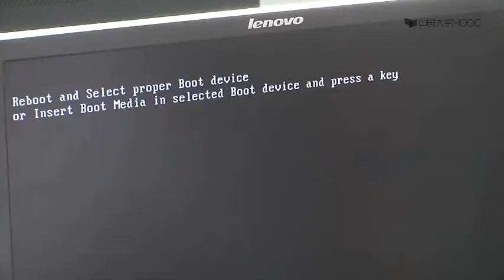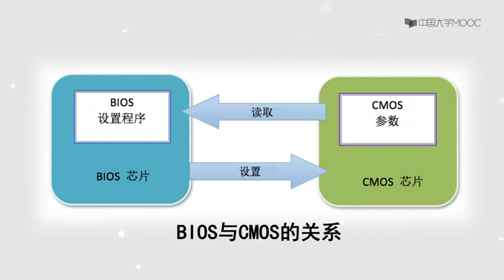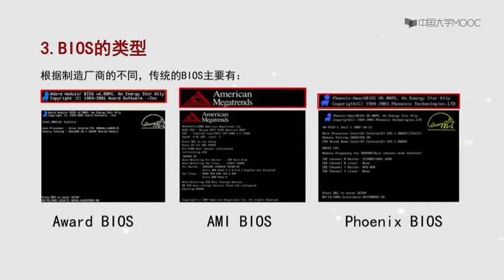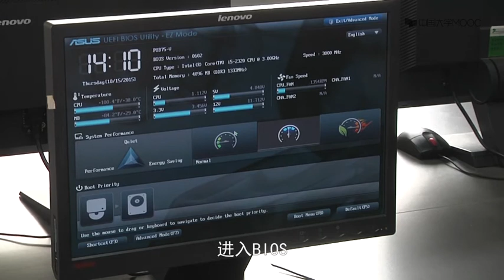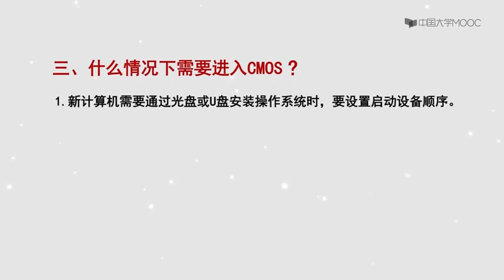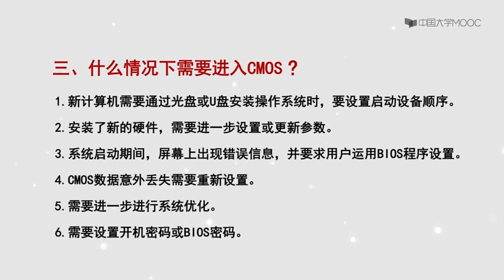3.1进入BIOS系统 【计算机的组装与维护】